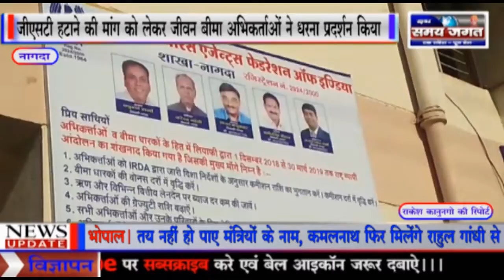नागदा- जीएसटी हटाने की मांग को लेकर जीवन बीमा अभिकर्ताओं ने धरना प्रदर्शन किया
राकेश कानुनगो की रिपोर्ट